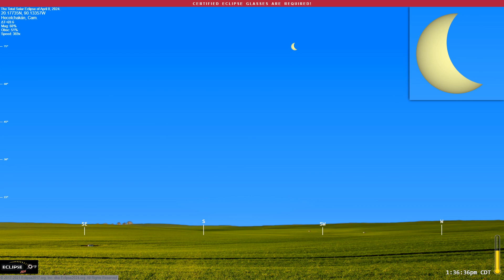The Total Solar Eclipse of April 8, 2024 from Hecelchakan, Cam.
What will the 2024 solar eclipse look like from Hecelchakán, Campeche?  Find out here!

(The eclipse sequence begins at 0:22)

Links:
• Eclipse2024.org
• 2024 eclipse page for Hecelchakan

(The videos for cities in Central America and southeastern Mexico show some distortion in the movement of the Sun.  The rapid movement you see in the first part of the video is due to the Sun being practically overhead. In this case, the projection we are using causes the Sun to appear to move rapidly across the screen, when in reality it is simply moving from one side of the zenith to the other.)

What will the 2024 solar eclipse look like from Hecelchakan?  This simulation will show you! We've captured the view from the Eclipse2024.org Eclipse Simulator for Hecelchakan, so you can preview the eclipse before it happens!* It's just one way that Eclipse2024.org is providing great information and education to help build excitement for the total eclipse of 2024 – the Great North American Eclipse.

Visit Eclipse2024.org's online eclipse simulator for many more features, as well as detailed instructions on exactly what you're seeing in the simulation. You can change the foreground scene, because we know that the scene in the simulation might not look like Hecelchakan!  You can also get a closeup view of Baily's Beads, change the shape of the corona, see the outlines of the Moon and Sun during the eclipse, and MORE!  With the simulator, you can: